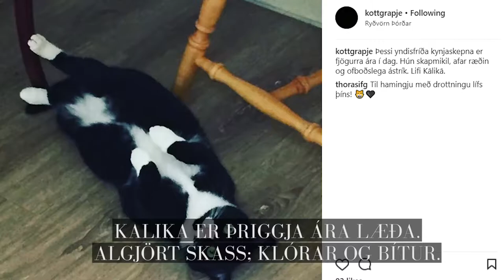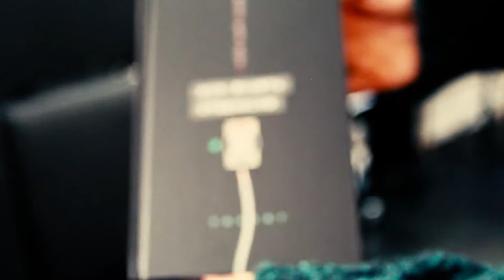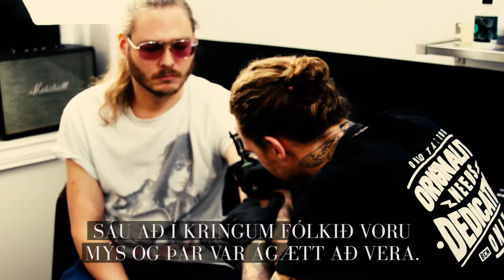Kött Grá Pje (Blek #3)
SKE slæst í för með ljóðskáldinu og kattarvininum Kött Grá Pje er hann fær sér flúr til heiðurs ketti sínum á Memoria.